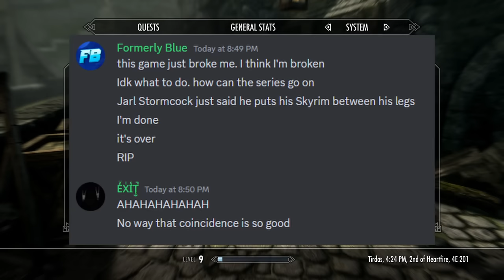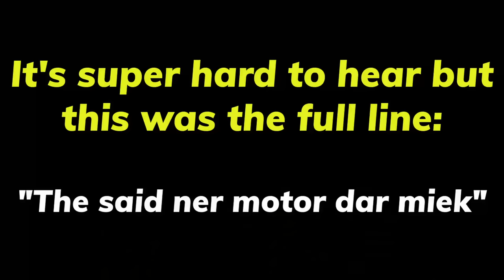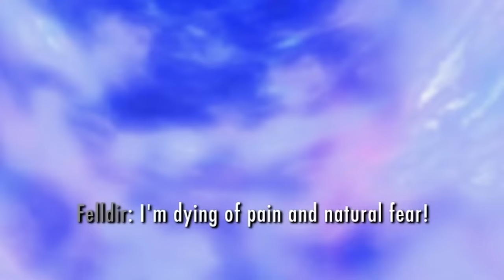Badly Translated Skyrim, But We Beat the Game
Google Translate meets Skyrim meets AI voice synthesis in this new mod made by EXIT and Formerly Blue. What happens when you Google Translate the item names, NPC names, NPC dialogue, and more through 40 different languages then back to English? A modded equivalent of the "telephone" game with wildly messed up text, a new story, and some really weird characters!

❗IMPORTANT FOR MOD PLAYERS❗
There's a bug with the subtitles in the version featured in this video, so the update is NOT YET PUBLIC. EXIT will update the mod on Nexus when it is ready. Thanks for your patience!

(for questions or interest in joining the dev team)